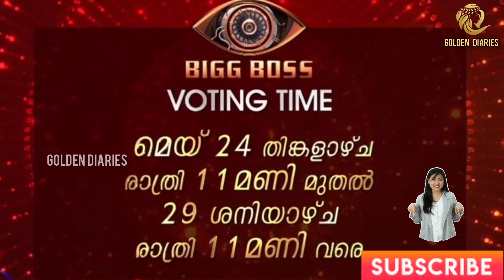Today Voting Result 7:30 Am on 27.5.2021 Live Streaming || Sai മുന്നേറുന്നു താഴേക്ക് ആര്???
Vote Result Today 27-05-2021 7:30 AM Bigg Boss Malayalam Season 3 Latest Live Vote Result Today